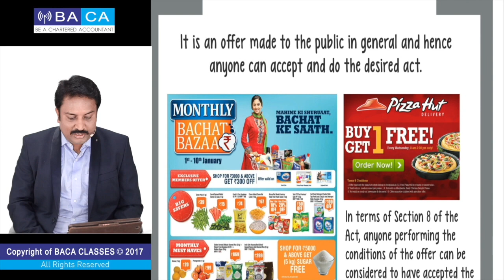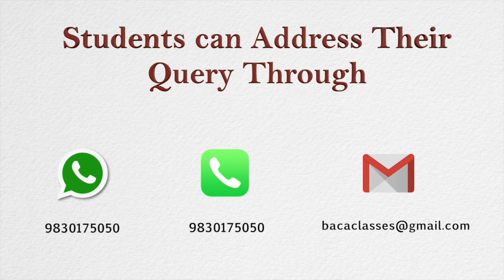2 MINS VIDEO ON GENERAL OFFER | CA FOUNDATION | Indian Contract Act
In this video, you will learn about GENERAL OFFER